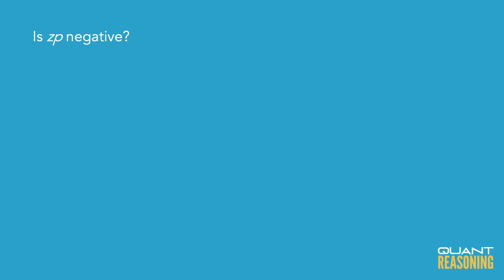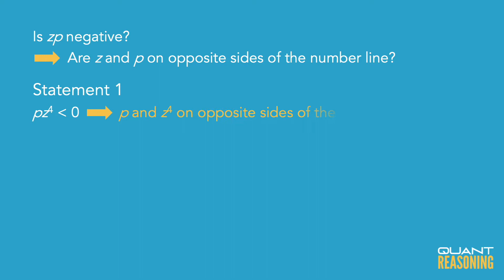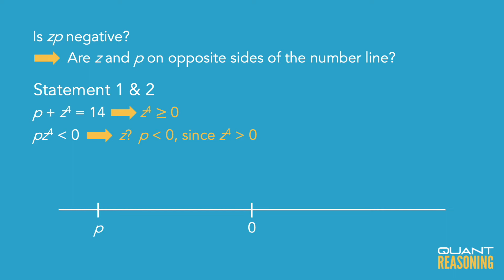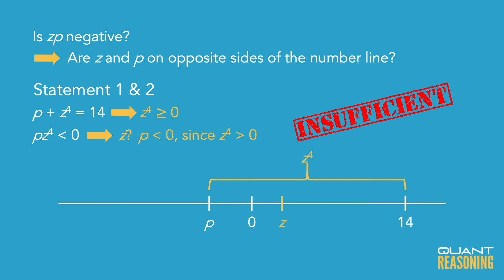Is zp negative DS11257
GMAT DS11257

Is zp negative?

(1) pz^4 ‹ 0
(2) p + z^4 = 14